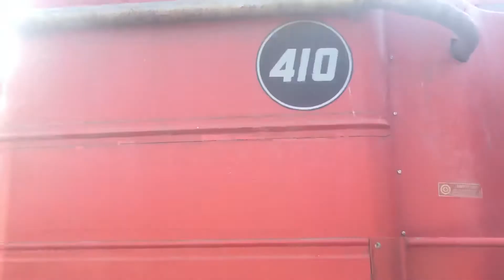August 31, 2019